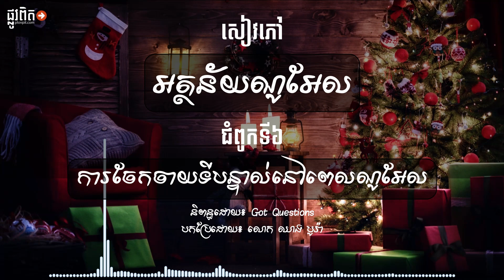ជំពូកទី៦៖ ការចែកចាយទីបន្ទាល់នៅពេលណូអែល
តើបុណ្យណូអែលគេធ្វើអ្វីខ្លះ?
ព្រះនៃនគរស្ថានសួគ៍បានយាងចុះមកហើយ! បងប្អូនទាំងអស់គ្នាដែលដឹងទេថា ហេតុអ្វីបានជាព្រះយាងចុះមកផែនដីដែលមានពេញដោយអំពើបាបនេះ? សម្រាប់បងប្អូនដែលមិនមែនជាគ្រីស្ទបរិស័ទ ប្រហែលជាពុំសូវដឹងអំពីសាច់រឿងដ៏អស្ចារ្យមួយនេះ! តែចំពោះបងប្អូនដែលជាអ្នកជឿ ប្រាកដជាទទួលបានព័ត៍មានច្រើនអំពីបុណ្យណូអែល ពីព្រោះស្ទើរតែគ្រប់ព្រះវិហារទាំងអស់លើពិភពលោកនេះបានប្រារព្ធពិធីរម្លឹកកំណើតព្រះគ្រីស្ទជារៀងរាល់ឆ្នាំ។ ប៉ុន្តែ ភាគច្រើនពុំសូវចាប់អារម្មណ៏លើដង្វាយទាំងបីប្រភេទដែលពួកហោរ ពីទិសខាងកើតដែលបានថ្វាយដល់ព្រះរាជាបុត្រា ថាមានន័យដូចម្តេចឡើយ? កូនសៀវភៅមួយនេះនឹងជួយប្រាប់ដល់បងប្អូនអំពីអត្ថន័យដ៏ពិតនៃពិធីបុណ្យណូអែល ព្រមទាំងរឿងរ៉ាវផ្សេងៗទៀតដែលទាក់ទងជាមួយព្រឹត្តិការណ៍ដ៏អស្ចារ្យនេះ។ ‍‍
« បើគ្មានព្រះគ្រីស្ទ នោះក៏គ្មានក្តីសង្ឃឹមដែរ » (លោកគ្រូ ឆាល ស្ពើចិន)

អានជាសម្លេងដោយ៖ លោកស្រី ថាវ ប៊ុនរី
និពន្ធដោយ៖ លោកគ្រូ Tony Reinke
បកប្រែដោយ៖ លោក ឈាង​ បូរ៉ា និងលោក ទេព រ៉ូ
កែសម្រួល និងបច្ចេកទេសដោយ៖ ក្រុមការងារ ផ្លូវពិត
គេហៈទំព័រផ្លូវពិត ជាគេហៈទំព័រដែលលើកទឹកចិត្តអ្នកជឿទាំងអស់។ Plovpit.com